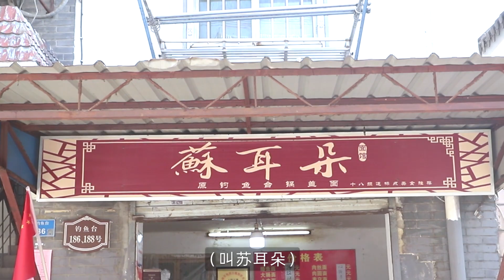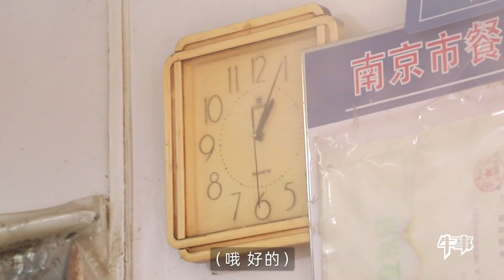叼起香烟像个汉子，面条大姐仍一口把丈夫捧上天：我再厉害也靠他